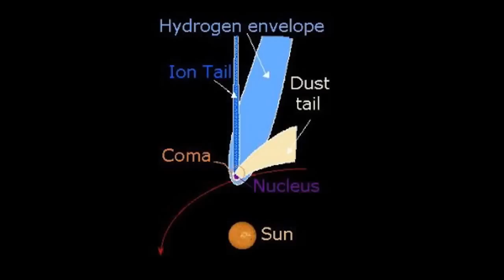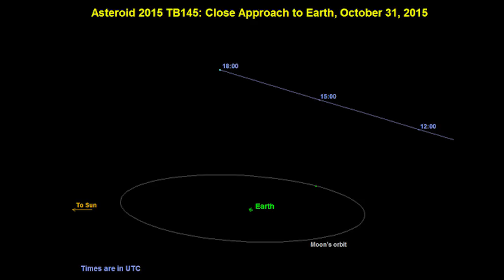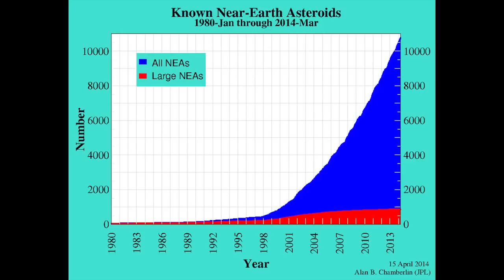Moon Buzzer Halloween Asteroid TB145 is a UFO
Near Earth Potentially Hazardous Asteroid TB145 might be a Comet. Professional Astronomers don't know. So this space rock is officially an unidentified flying object! The New Comet angle adds a lot of questions. How big Is the nucleus? How big is the Coma? How big is the tail?

Also, Professional Astronomers haven't provided us with any photographs of the Asteroid/Comet/UFO but Amateur Astronomers have been kind enough to snap a few photos and share them with us.

I'll be watching the sky for this crazy space object looking to see if it turns into a meteor and then a meteorite.

With Asteroid TB145 and the Halloween Fireballs and WT1190F all happening in the next 2 weeks we could be in for some surprises or some total duds.

Be ready!

T